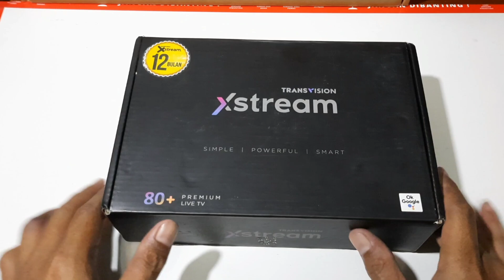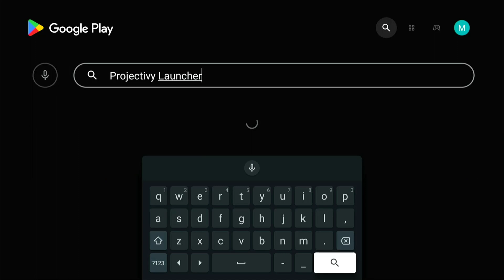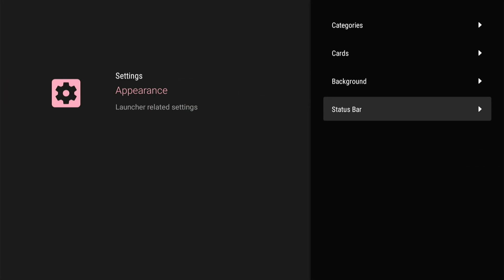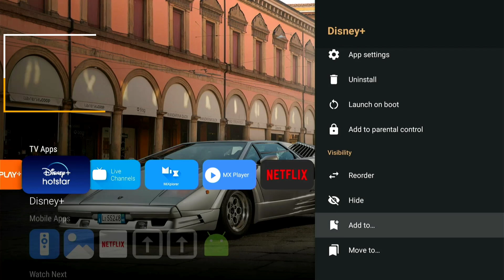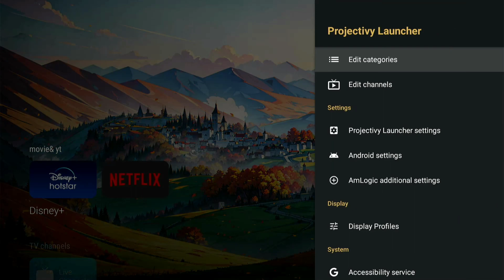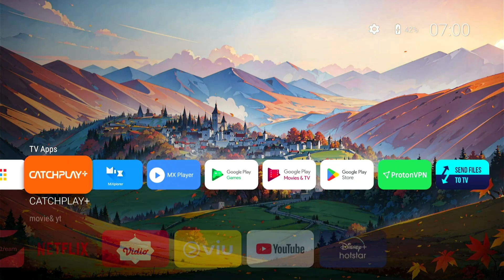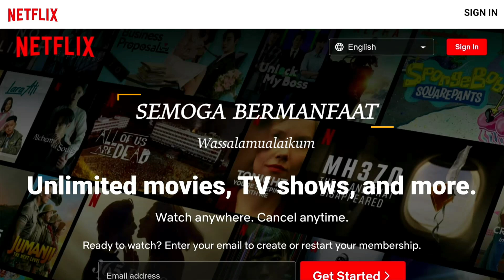unlock Transvision Gen 2 terbaru NO DONASI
Salah satu launcher terbaik android tv yang sangat ringan, dengan berbagai fitur mengagumkan :

unlock launcher default
auto Premium
no Ads
wallpaper statis setiap menit
freez aplikasi bawaan (rooted device)
auto start onBoot
content recomendation
multi line channel / recomendation

suport android 6 (b860h v1-v2) ke atas android 9,10,11 dst.
step :
1. reset pabrik
2. sambungkan wifi (lewat kolom seting)
3. tambah akun google
4. buka playstore
5. Instal "projectivy launcher"
6. ijinkan /enable acesybility
7. seting pada launcher - power - auto start on boot- pililih (projectivy launcher)

Launcher android tv
unlock stb
projectify launcher